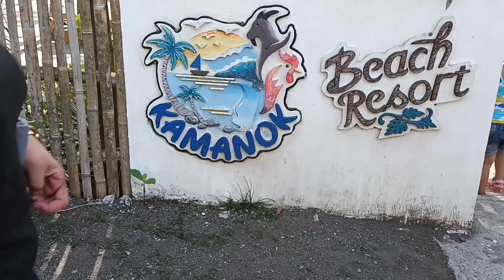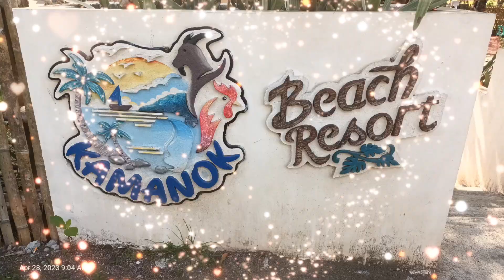KAMANOK BEACH RESORT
Outing @Kamanok Beach Resort tangalan Aklan Philippines @aprilzenadventure